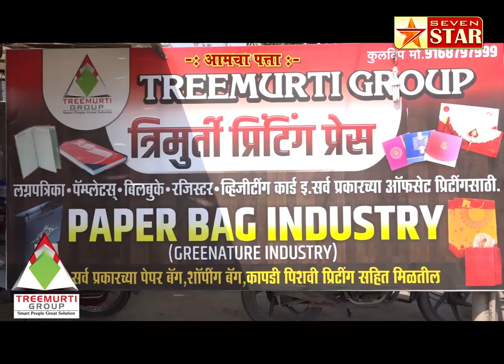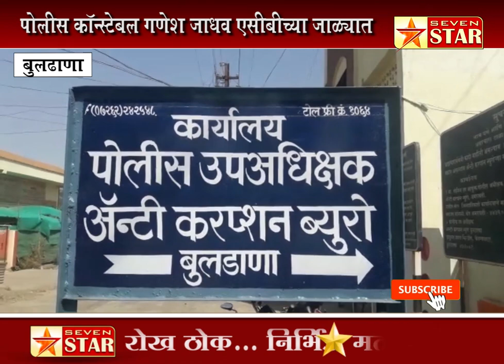बुलढाणा-टिप्पर चालकास लाच मागितल्याप्रकरणी पोलीस कॉन्स्टेबल गणेश जाधव एसीबीच्या जाळ्यात